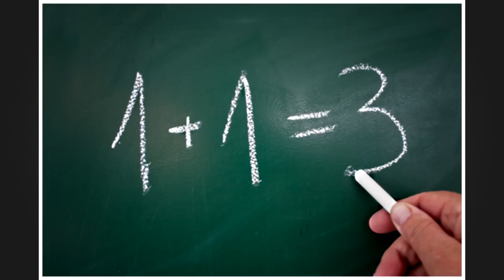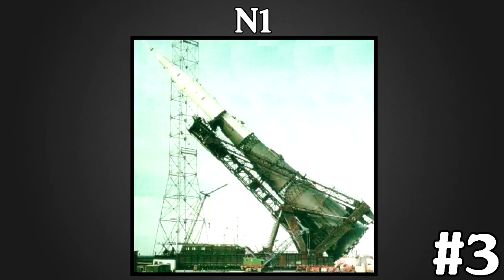9 PETITES ERREURS LES PLUS CATASTROPHIQUES DE L'HISTOIRE !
Le Titanic qui coule parce qu'on à oublié une clé...